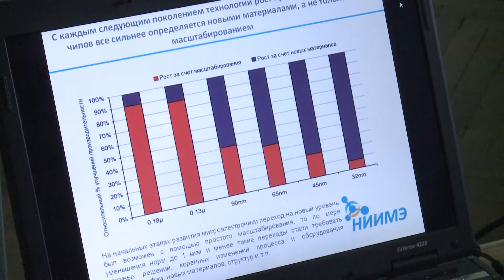Академики РАН Е.Н.Каблов и Г.Я.Красников посетили Мордовский университет